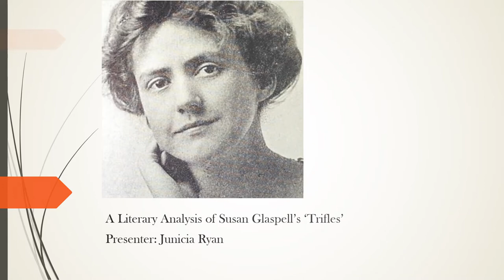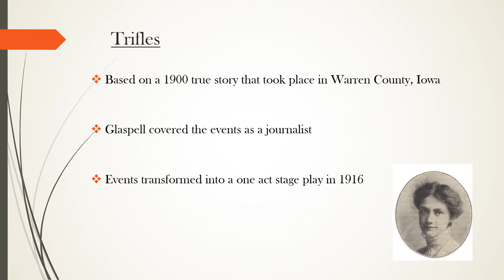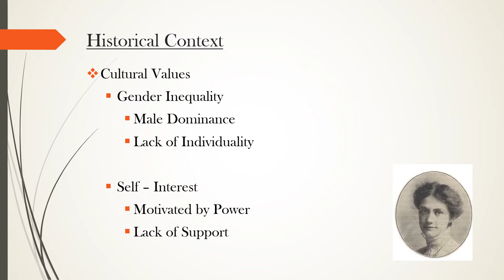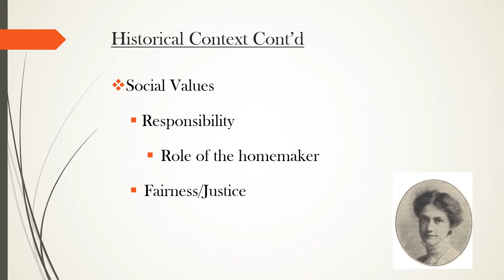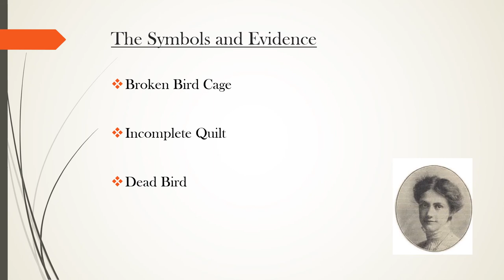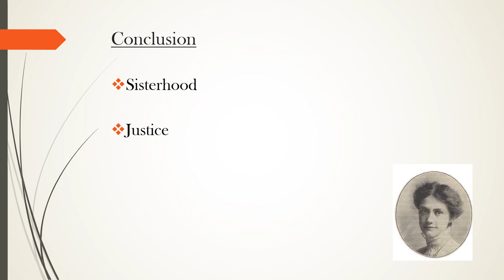Literary Analysis of Susan Glaspell's Trifles by Junicia Ryan